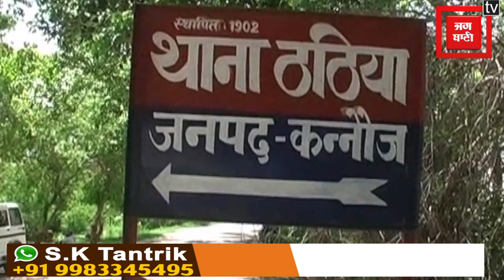प्रेम प्रसंग में बाधक बना भाई, तो बहन ने प्रेमी के साथ मिलकर कर दी निर्मम हत्या